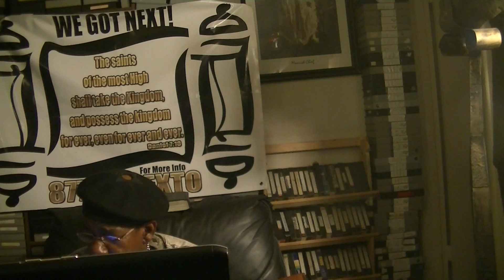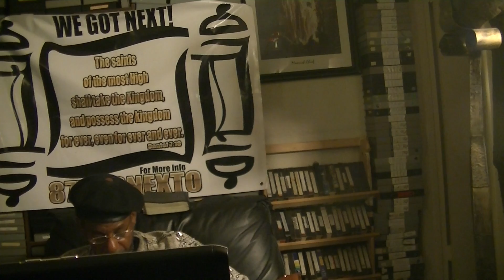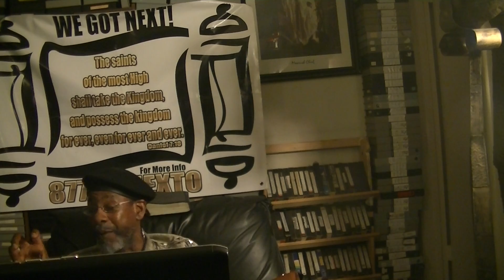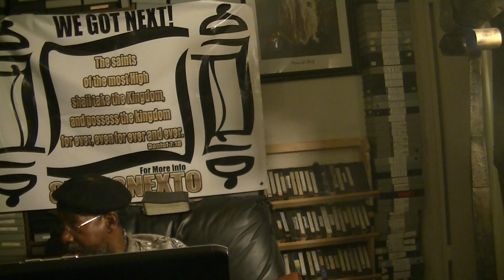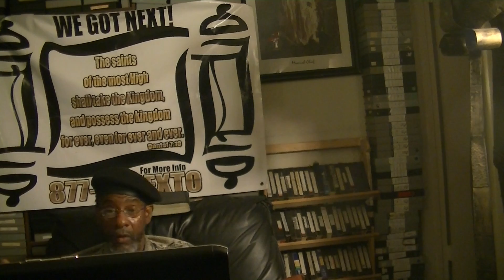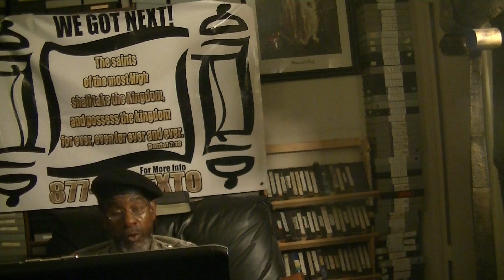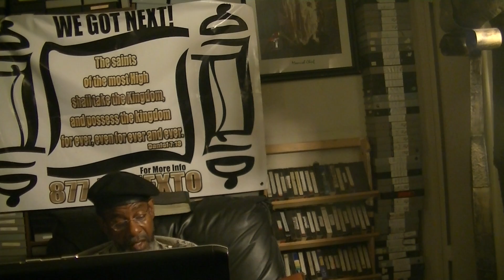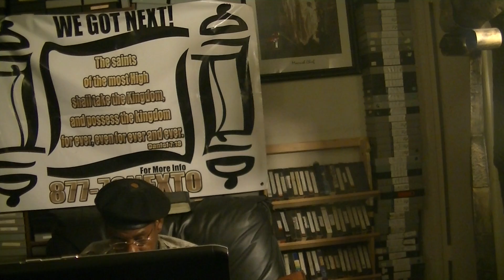WORKING ON YOUR SALVATION BEING NOT EDOMONIZED BEING NOT DEMONIZED # 2